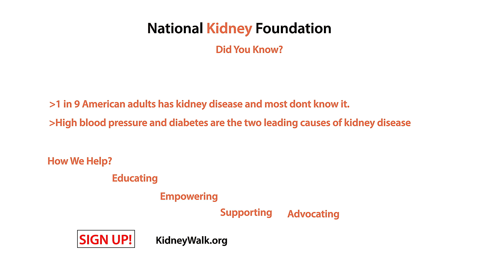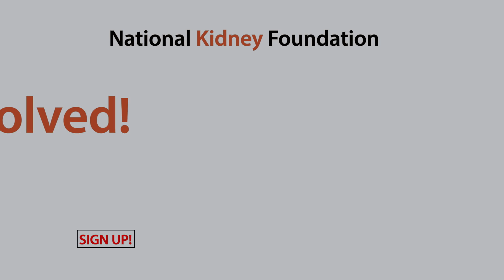National Kidney Foundation St. Louis Kidney Walk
National Kidney Foundation Hyosa Heyzeus Productions first national client had the St. Louis Kidney Walk. This was a great event and a great opportunity for us. Enjoy the video. For more information on the National Kidney Foundation please visit their

Gear Used:
Canon 80D
Lens 18-55mm F-3.5 Kit Lens

Tripod:
Manfrotto 701 HDV Head

Gear Used:
Sony a6300
Lens 28-70mm F-3.5 Kit Lens

⧩CREW⧩
Host: Rosa Bland
Director Hayden Bland
Camera Hayden Bland
Camera Rosa Blackwell
Editor Hayden Bland
Writer Hayden Bland